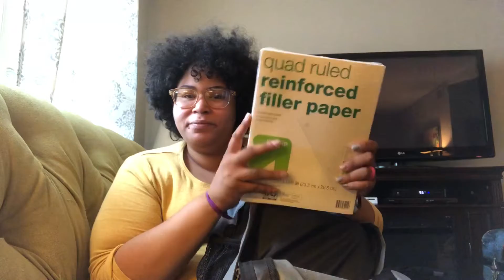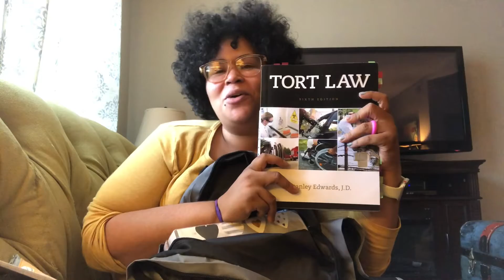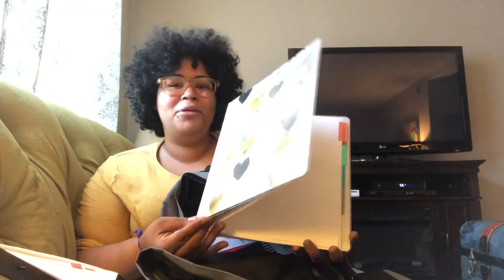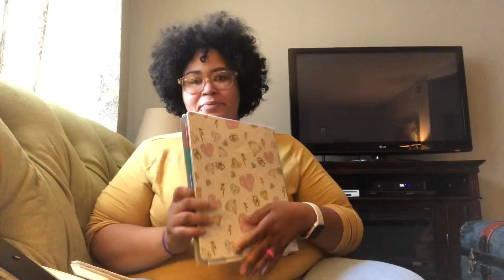First week back at school vlog and what’s in my backpack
Hey everyone it’s been along time since I’ve made a video. so here is my first one back I hope you enjoy it it’s a Vlog mixed with the what’s in my backpack.
and I’ll see you guys in my next one.